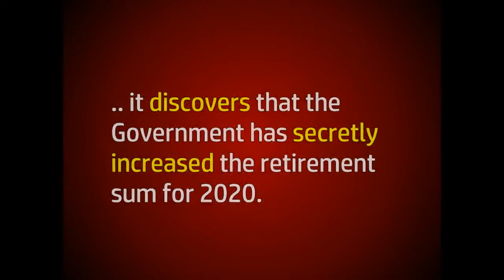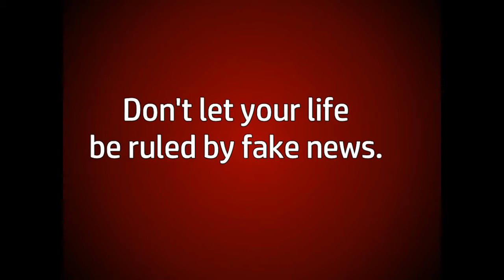CPF policy secretly changed? Absolutely not!